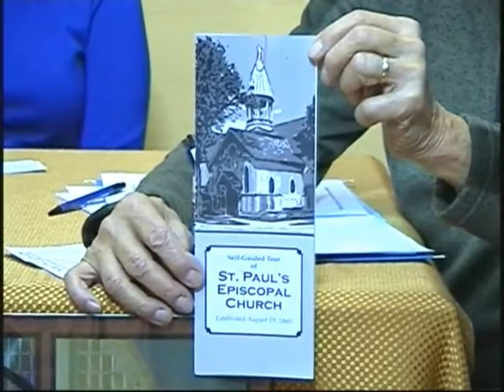Owatonna Today Show 11 03 2017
Host Pete Connor visits with Mike Jensen from Tri M Graphics about Tri M's Holiday Open House Nov 11th to unveil their 2018 Photo Contest calendar; then with Diane Spitzack and Gary Johnson from St. Paul's Episcopal Church about St. Paul's Holiday Bazaar & Quiche Luncheon on Nov 11th and the 150th Anniversary of building of the first worship space-Upper Tanner Hall. Owatonna Today Show is produced by Leanne T. Alt, The Third Hand, Inc. Video Productions.